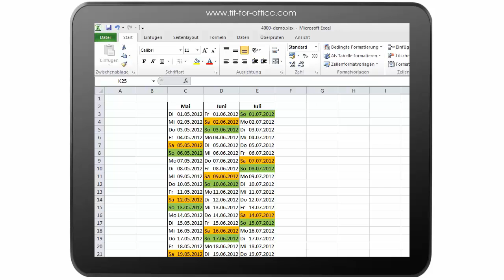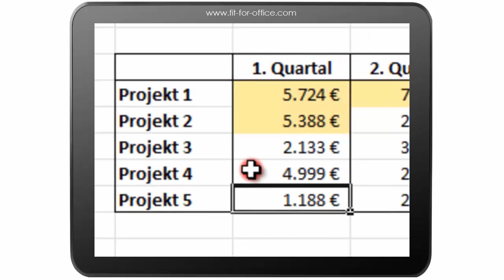Excel 2010: Bedingte Formatierung (Überblick)